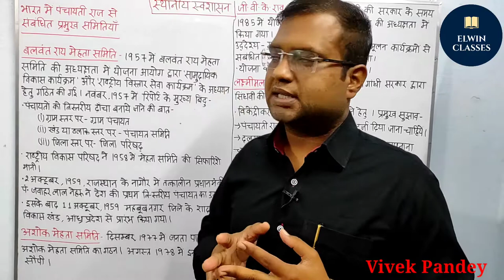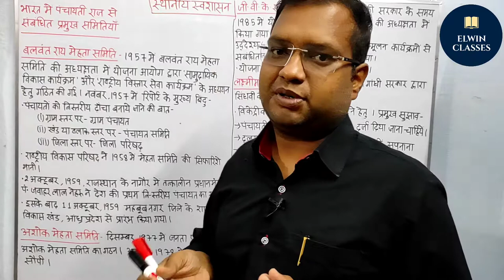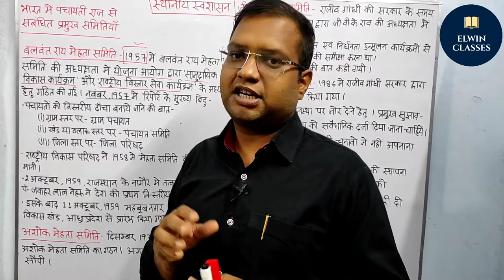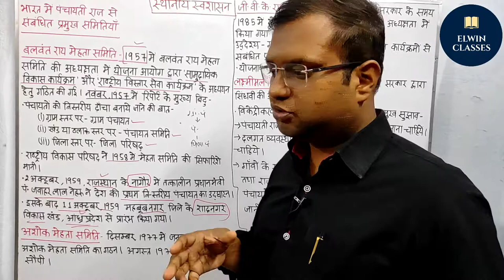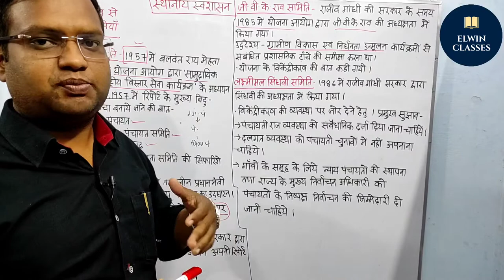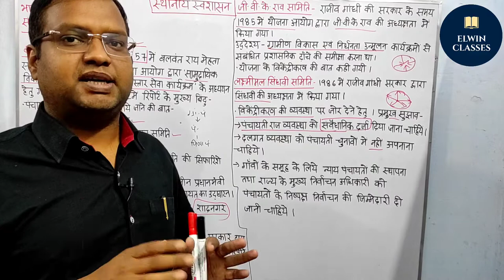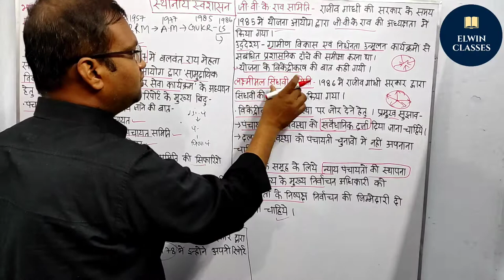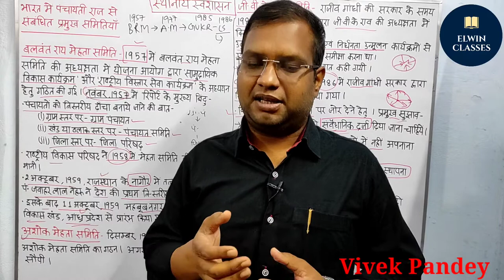भारत में स्थानीय स्वशासन एवं पंचायती राज से संबंधित समितियां | भाग-2 | By : Vivek Pandey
इस अंक में स्थानीय स्वशासन विषय को सविस्तार अध्ययन किया जाएगा।

इसकी पृष्ठभूमि क्या है।
गाँधी तथा अम्बेडकर के पक्ष
अनुच्छेद-40 में उल्लिखित प्रावधानों को समझेंगे।।

भारत में पंचायती राज से संबंधित समितियां

भारतीय राजव्यवस्था (Indian polity) की इस सीरीज में हम राज व्यवस्था से जुड़ी हुई सारी चीजों को कवर करने का प्रयास करेंगे।

यह सीरीज़ TET CTET SUPERTET UPPSC MPPSC RPSC BPSC NAVODAY B.Ed , UP POLICE UGCNET CLATE SSC TGT PGT KENDRIY VIDHYALAYA KSHTURBA GANDHI VIDHYALAYA एवं सभी प्रकार की  एक दिवसीय परीक्षाओं के लिए विशेष तौर पर उपयोगी होंगी।

ये सभी क्लास UPSC एवं UPPCS तथा अन्य राज्यों के PCS परिक्षाओ के अत्यंत महत्वपूर्ण होगीं |

इस विषय के अंतिम वीडियो कक्षा में विगत वर्षो के आये हुए (previous year question papers) प्रश्नों की श्रृंखला होगी साथ ही संभवित प्रश्नों (Model Papers) की श्रृंखला को भी सम्मिलित किया जायेगा।

कृपया हम से जुड़े रहें। और औरों तक पहुँचाये।

हमारी अन्य विडिओ क्लासेज के लिए इस लिंक पर जाएँ-

UPPSC-2020
CTET, UPTET,RTET,UPSI,BIHAR SI , UPPOLICE,LEKHPAL,PGT,TGT,UGC NET,CLAT,NAVODAY VIDYALAY, KENDRIYA VIDYALAY SANGHATAN & Others examination

UPPCS
RO/ARO
UPSI
LEKHPAL
CTET
UPTET
UP POLICE
ETC